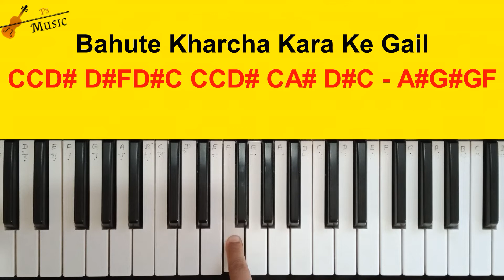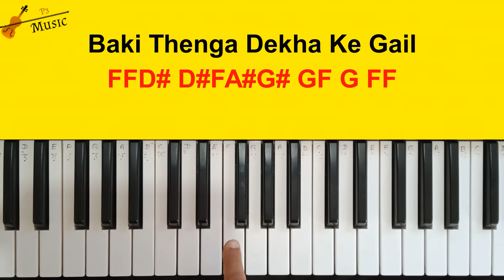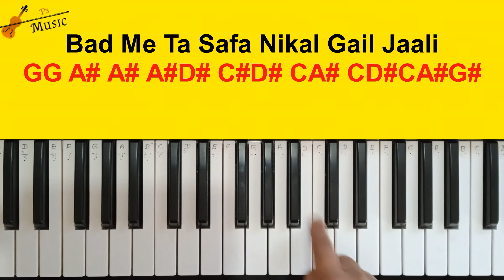Darad Dil Ke Badha Ke Gail Piano Tutorial | दर्द दिल के बढ़ा के गइल | Bhojpuri Song Piano Tutorial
P3 Music के सारे वीडियो देखने के लिए निचे दिए link पर click करें

Hello and welcome to P3 music. My name is Pramod Singh and I'm a music lover based in Ranchi, Jharkhand, India. Learning music is one of the best ways to entertain and exercise your mind as well as relieve stress, and improve your overall coordination.

Dard Dil Ke Badha Ke Gail Is Latest Viral Bhojpuri Song Sung By Neelkamal Singh. This Song Is Written By Ashutosh Tiwari While Music Composed By Ashutosh Tiwari. It’s Released By Saregama Hum Bhojpuri Youtube Channel.

Dard Dil Ke Badha Ke Gail
Bahute Kharcha Kara Ke Gail
Jeb Hath Dunu Khali Ba
Thando Lagata
Hamke Lagal Ki Like Karat Biya Yaar
Baki Thenga Dekha Ke Gail

Pahile Ta Bahute Banal Bholi Bhali
Bad Me Ta Safa Nikal Gail Jaali
Jeb Bhail Khali
Ago Chumma Chikha Ke Gail
Jade Chuna Laga Ke Gail
Baki Angutha Dekha Ke Gail

Kismat Me Murga Dele Bate Anda
Aashu Neelkamal Ho Rahi Jaihe Banda
Badhal Jata Thanda !
Pahile Trailer Dekha Ke Gail
Ki Adhawe Film Bana Ke Gail
Hamke Lagal Pasand U Karat Biya Yaar
Ki Hamke Lagal Ki Like Karat Biya Yaar
Bad Me Jibh U Bira Ke Gail

keyboard notes for beginners